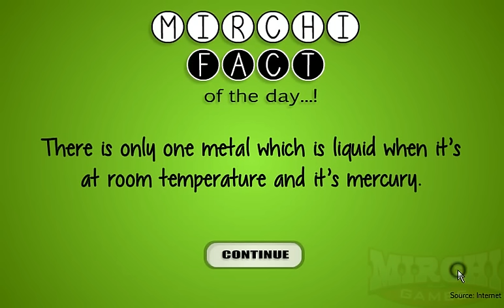Detective Quest 2 Walkthrough | Mirchi Games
Detective Quest 2 Walkthrough.
Detective Quest 2 Gameplay.
Detective Quest 2.
Mirchi Detective Quest 2.